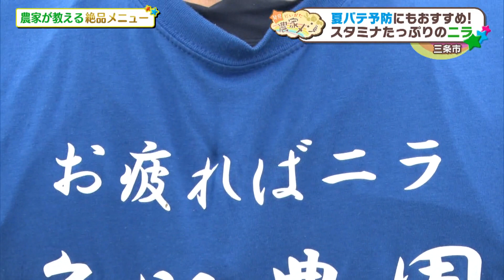【なじラテ。】『発見！にいがた農家メシ』見逃し配信動画アップ作業(8月27日OA分)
BSNテレビなじラテ。内コーナー『発見！にいがた農家メシ』の見逃し配信です。（2022/8/27放送分）
旬の農産物と農家さんだからこそ知っているおいしい食べ方、それに合うドリンクをご紹介します！キリンビバレッジ関信越支社